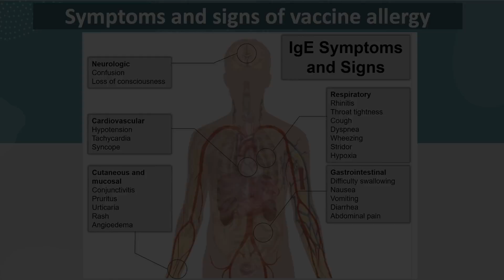COVID-19 Vaccination: FAQ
Drs Aleena Banerji and Kimberly Blumenthal, both experts in drug and vaccine allergy, discuss frequently asked questions regarding the COVID-19 vaccines.